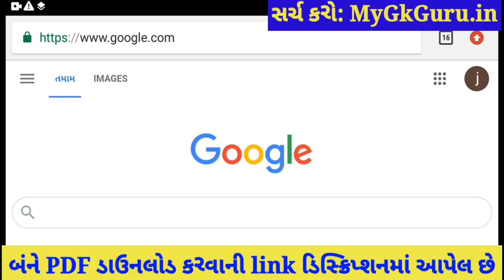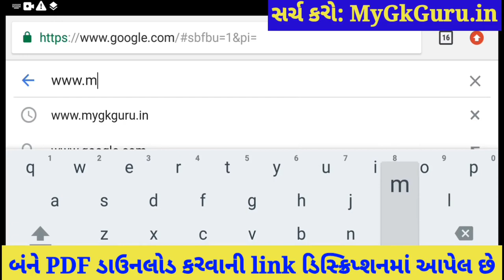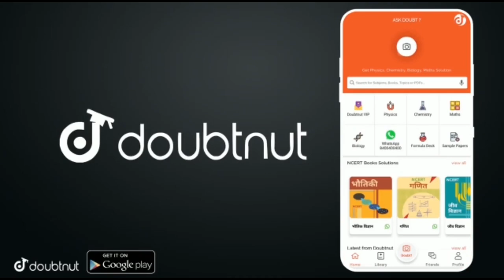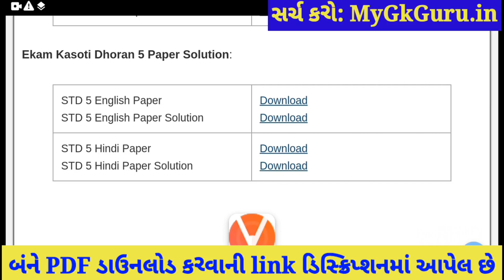💥 Dhoran 5 Ekam Kasoti Angreji Solution, STD 5 Ekam Kasoti English, Ekam Kasoti Dhoran 5 Angreji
💥 Dhoran 5 Ekam Kasoti 7 Angreji Solution 2021, STD 5 Ekam Kasoti English February, STD 5 Ekam Kasoti 7. Ekam Kasoti Dhoran 5 Angreji Solution 2021.

More Features :
1) Saari important books milengi solved video solutions ke saath
2) Previous year papers, Important PDFs, Question Bank
3) Crash Course, Mock Tests, Quiz
4) India's biggest student's community
& much more

3 Crore se zyada bachho ka bharosa!!

Other Related Search Queries :
Ekam Kasoti